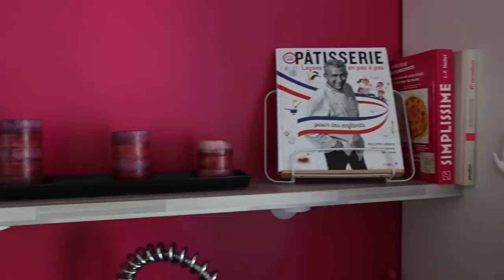Vlog: Journée Entre Filles - Haul Mode et Organisation - Rangement Cuisine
Coucou,

Bienvenue dans cette nouvelle vidéo Vlog dans laquelle je vous partage une journée shopping entre filles, haul vêtements enfants, vêtements femme et organisation cuisine.

N'hésite pas à liker et à t'abonner à ma chaîne pour me soutenir,  n'oublie pas d'activer la petite cloche à coté du bouton "s'abonner" cela te permettra d'être tenue au courant dès que je poste une nouvelle vidéo 🙂

Merci d'avance pour ton soutien 🥰

Bon visionnage.

▷Cette vidéo ne contient une aucune communication commerciale.

 À bientôt